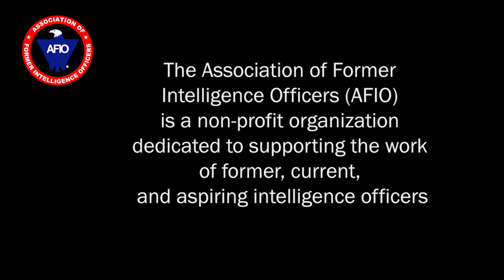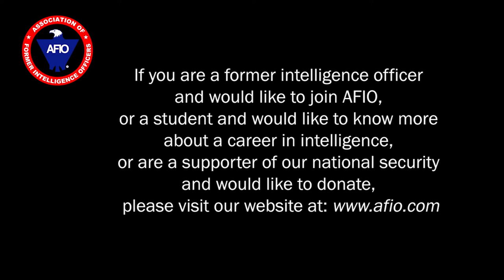Ric Prado, Former Chief of Operations, CIA's CTC, and Senior CIA Operations and Paramilitary Officer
Interview of Tuesday, 19 April 2022 between Ric Prado, Former Chief of Operations of CIA's Counterterrorism Center (CTC) and Senior CIA Operations and Paramilitary Officer, and AFIO President James Hughes, a former senior CIA Operations Officer.
They discuss Prado's memoir by this high-ranking covert warrior involved in the shadow wars that America has fought since the Vietnam Era. After duty stations in Central, South America, and the Philippines, Ric served at CIA headquarters at Langley, Virginia. In late 1995 he became Deputy Chief of Station and co-founding member of the Bin Laden Task Force. Three years later, after serving as head of Korean Operations, Ric re-establish a once-abandoned CIA station inside a hostile nation considered a front line of the fight against Islamic terrorism. He and his team carried out covert operations and developed assets that proved pivotal in the coming War on Terror.
Prado's book -- "Black Ops" -- can be purchased

BIOS:
ENRIQUE "RIC" PRADO is a paramilitary, counter-terrorism, and special/clandestine operations specialist, with a focus on international training operations and programs. He is also an author. Mr. Prado is a 24-year veteran of the CIA where he served as an Operations Officer in six overseas posts. He was Deputy Chief of Station and "Plank Owner" of the original Bin Laden Task Force/Issues Station under Senior Analyst, Michael Scheuer, as well as Chief of Station in a hostile Muslim country. He also served as Chief of Operations in the CIA's Counterterrorism Center (CTC) during the September 11th attacks, where Mr. Prado helped coordinate CIA/CTC's special operations (SPECOPS) activities with the National Security Council and FBI, as well as with elite U.S. military representatives from Delta Force and SEAL-Team Six, then detailed to CTC/CIA. He retired as Senior Intel Service-2 (SIS-2, Major General equivalent at CIA).
Mr. Prado spent his first ten years at CIA as a paramilitary officer in Special Operations Group/Special Activities Division (SOG/SAD, Ground Branch) which is CIA's "special operations force." His service included 36 months in Central America jungles as the first CIA officer living in the anti-Sandinista "Contra" camps. Subsequently running counter-terrorism/insurgency operations in Peru and in the Philippines. Other key positions included head of the CIA's Korean Operations and Chief of CIA Liaison in Seoul, ROK. He is fluent in his native Spanish and once held a 2+ level in Japanese.
Mr. Prado is now co-owner of Camp X, Special Operations Lone Operator Training Group and continues his service training and supporting the "SPECOPS" Community as Subject Matter Expert (SME ) at the SWCS' ASOT (Advanced Special Operations and Techniques) and ASOT Managers Course, Dragon Warrior, Emerald Warrior, among others.